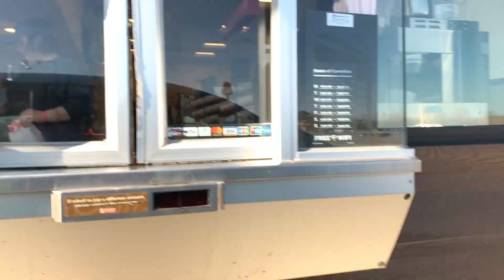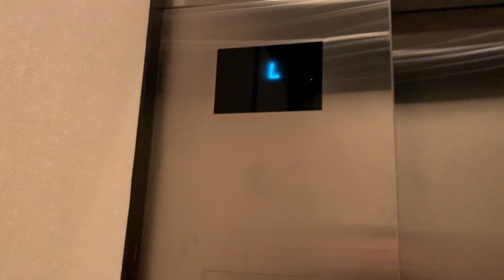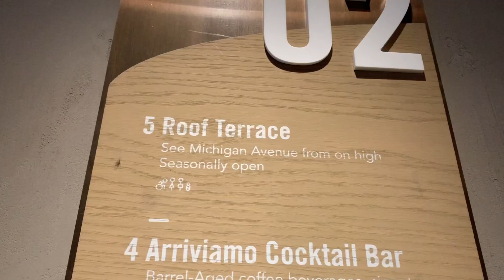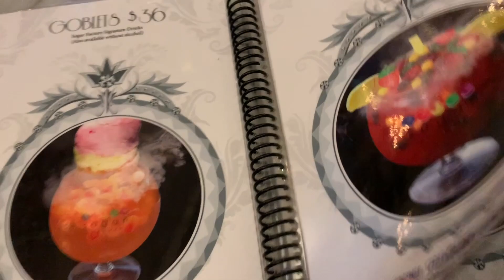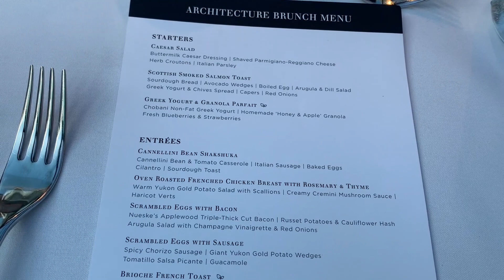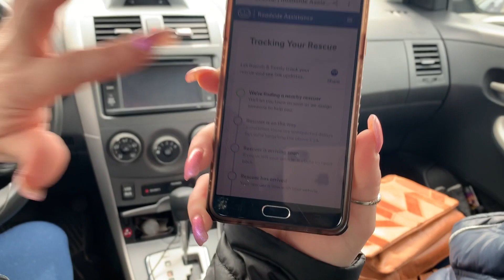WEEKEND IN CHICAGO! 💓 (the magnificent mile, sugar factory, and more) *aesthetic*